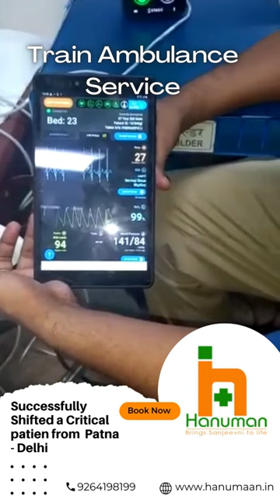The Ultimate Lifesaver: Witness the Incredible Patna to Delhi Train Ambulance! | Hanuman Ambulance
In this gripping short video, witness a remarkable journey as a critically ill patient is transferred from Patna to Delhi for urgent medical treatment. This heartwarming story showcases the incredible efforts of a dedicated team of healthcare professionals who spare no effort in ensuring the patient's well-being.

The video begins with a glimpse into the patient's critical condition and the challenges faced by their family in Patna. We witness the emotional rollercoaster they endure, desperately seeking a solution for their loved one's deteriorating health. With time running out, they turn to the expertise of medical specialists in Delhi, known for their exceptional care and cutting-edge facilities.

The narrative unfolds as a highly skilled medical evacuation team springs into action. Equipped with state-of-the-art equipment and years of experience, they meticulously plan the patient's transportation from Patna to Delhi. The video takes you behind the scenes, showing the coordination between medical staff, ambulance crews, and air transportation teams.

Through expertly captured footage, we witness the crucial moments of the patient's journey. From the careful monitoring of vital signs during the ambulance ride to the seamless transition to an air ambulance for the long-distance travel, every step is executed with precision and compassion. Along the way, the medical team remains attentive, ensuring the patient's comfort and safety throughout the arduous journey.

Train Ambulance
Train Ambulance Service
Train Ambulance service Bihar
Train Ambulance service patna
Train Ambulance patna to delhi
Train Ambulance bihar to delhi
air ambulance
air ambulance service patna
air ambulance bihar
air ambulance patna to delhi
air ambulance fare
bihar news
bihar hindi news
Indian Railways
new train
new Tejas Rajdhani
Patna to Delhi
Tejas Rajdhani review
new railway coaches
Indian railway ambulance
irctc train ambulance
best train ambulance in India
critical patient
new Tejas express
hanuman ambulance